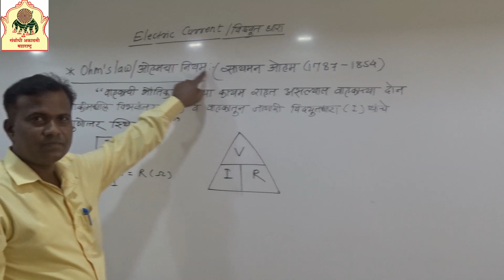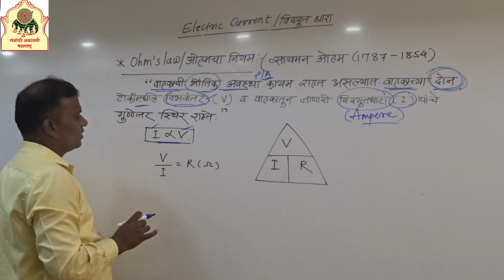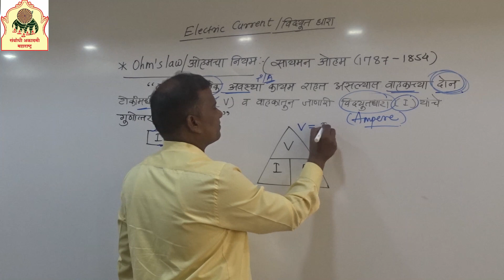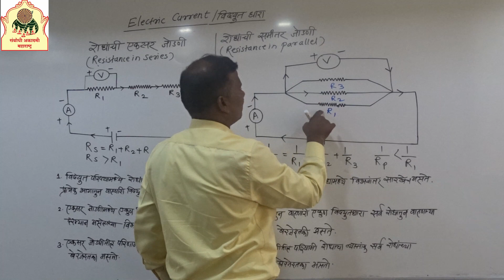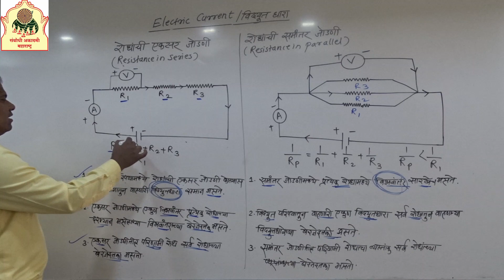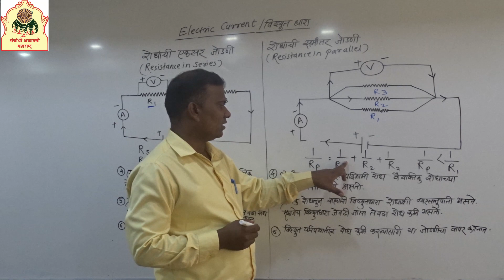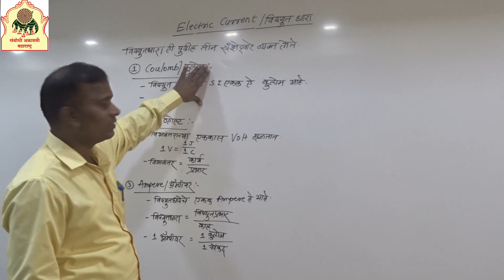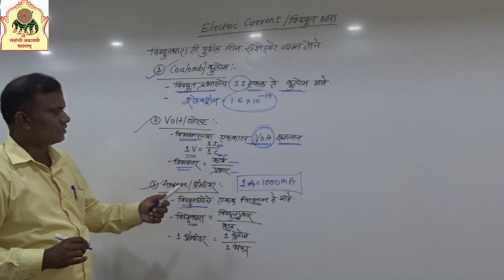ELECTRIC CURRENT-3 || Prof. Shelke sir || Sambodhi Competitive Exam Training Center